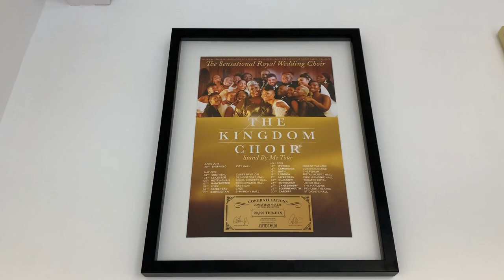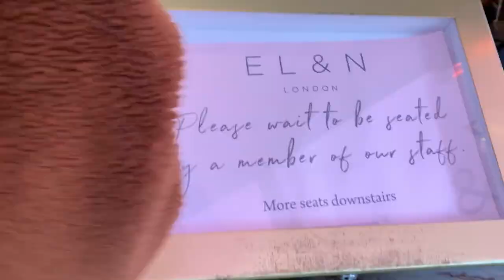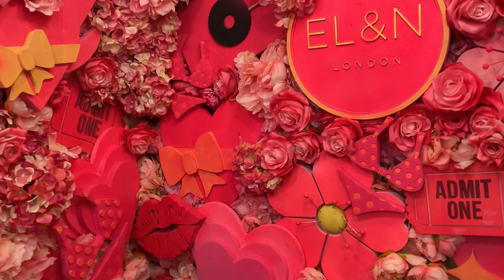VLOG | Styling The (Royal Wedding) Choir For Promo Photoshoot 2020 | Girlie Time At EL&N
A Day In The Life Of Jeanette Young London

The management team organised a promo photoshoot for The Kingdom Choir to promote their upcoming Canada and USA tour in April-May 2020
I give a brief on style direction and create a mood board for the choir: I styled each person according to their body shape and personality type to create the look
The look was put together from a combination of 2 looks/uniforms from their wardrobe.
We meet up at TKC's Head Office where everyone gets changed in preparation for the photoshoot which takes place outside with photographer Ray Burmiston
After the photoshoot myself, Karen, Kelisha and Collette go for breakfast at EL&N Knightsbridge for some girlie time and fun

FYI - I styled The Kingdom Choir for the Royal Wedding of Prince Harry and Meghan Markle. The choir was invited by Meghan to sing the rendition of 'Stand By Me' and 'This Little Light Of Mine' at the couples Royal wedding

If you like my content please also follow my other social media pages:

Jeanette
X